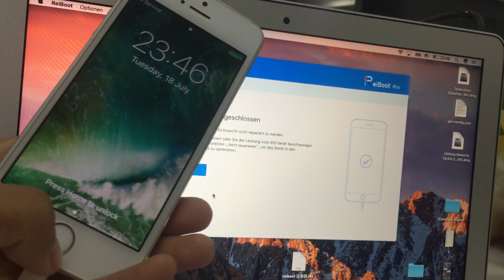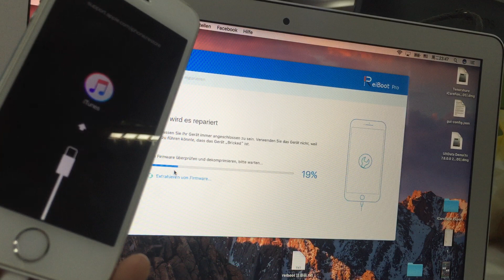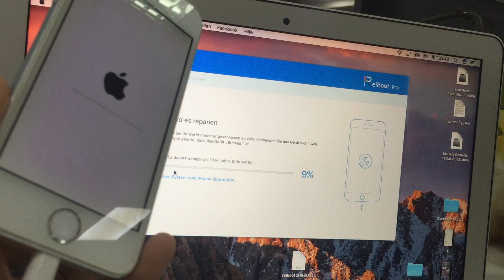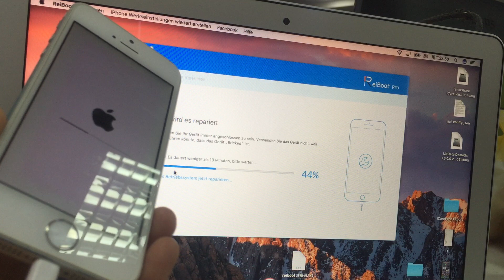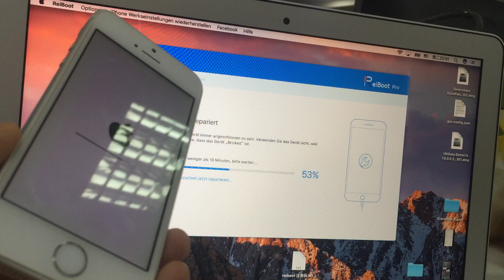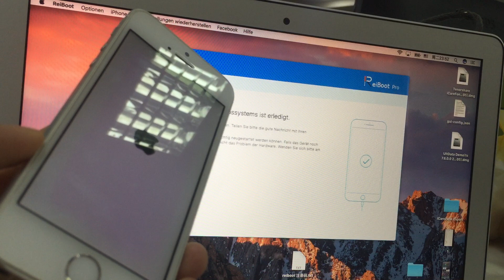iPhone ohne iTunes oder Passwort zurücksetzen!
Mein iPhone 6s ist eingefroren und ich möchte nicht iTunes benutzen.
Jetzt ReiBoot zeigen Ihnen, wie man iPhone ohne iTunes wiederherstellen kann